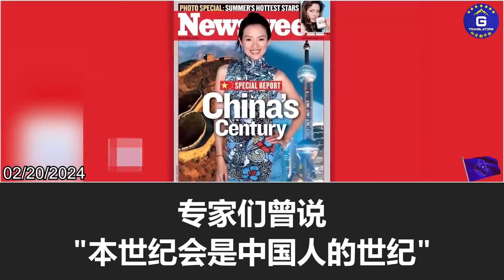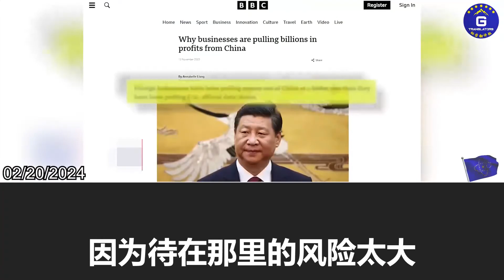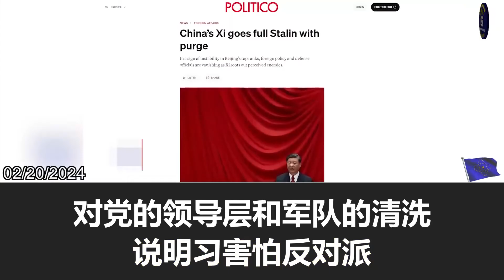西方专家称当今中共国的写照为“豆腐渣工程”。政治经济全方位的挫败正在让习近平的中国梦破灭。西方专家认为习唯一的出路只有打赢一场大的战争！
2/20/2024 "Tofu-dreg projects” could symbolize Communist China today, according to Western experts. Xi Jinping's China Dream is dying due to a series of setbacks on almost every economic and political front. Western experts believe Xi's only way out is to win a major war. Without a significant political pivot, Communist China will face a grim future and eventually muddle before imploding into pieces.

2/20/2024  西方专家称当今中共国的写照为“豆腐渣工程”。政治经济全方位的挫败正在让习近平的中国梦破灭。西方专家认为习唯一的出路只有打赢一场大的战争。如果没有重大政治转向，中共国的前景会很渺茫，或将陷入混乱，直至内讧崩溃。